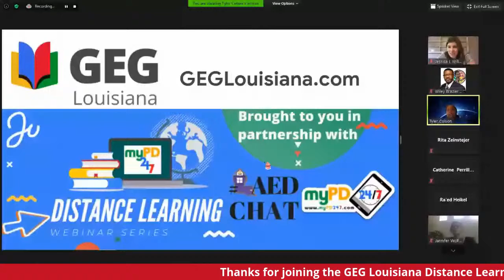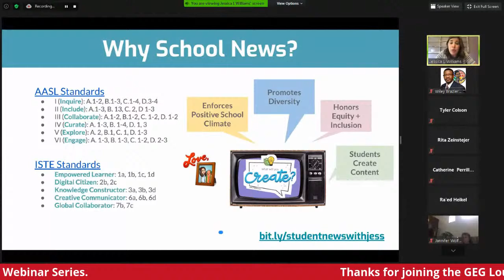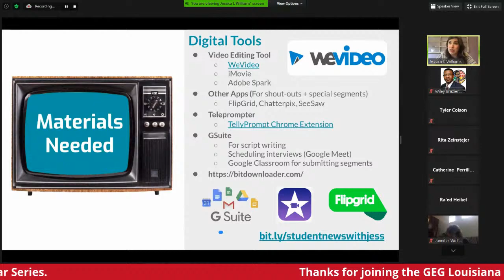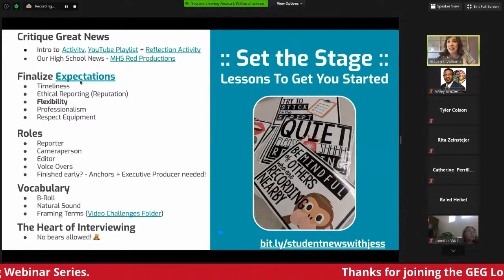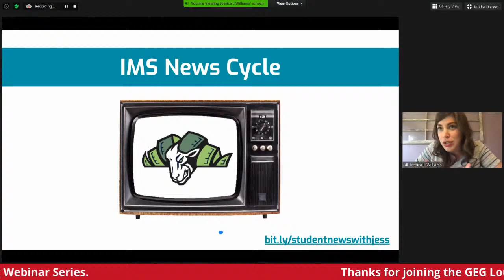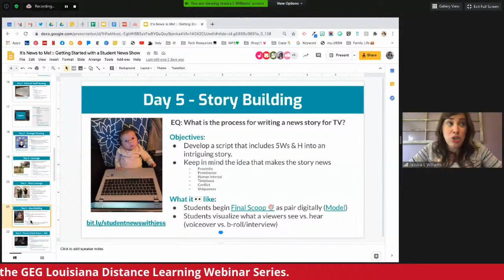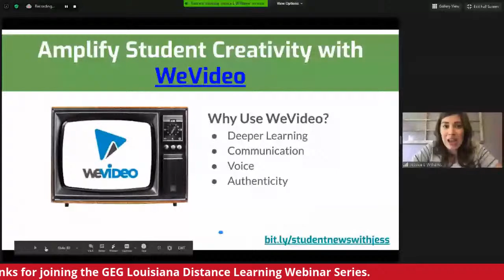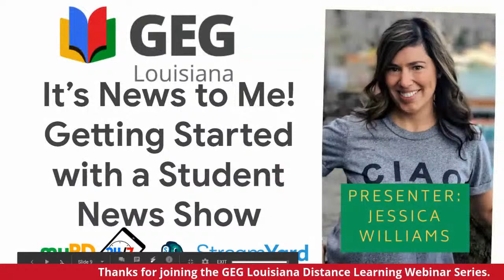It's News to Me! Getting Started with a Student News Show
Every school is special, so why not CELEBRATE it by creating a student-led News Show! By showcasing diverse voices and stories, a school News Show is a stellar way to unite a learning community. With so many roles to fill (editor, anchors, interviewers, camera crew, etc.), each student will be contributing to a final show that they can be proud of. Leave this session with routines, resources, and plenty of ideas to get started!

Our Presenter is Jessica L. Williams. As a Google Certified Trainer and Innovator, she has presented at numerous conferences all over the world on how to effectively roll out and integrate technology in meaningful ways. Her interests include tinkering, design thinking, video production, improv, and creating!

This session is part of the GEG Louisiana Distance Learning Webinar Series. to learn more.